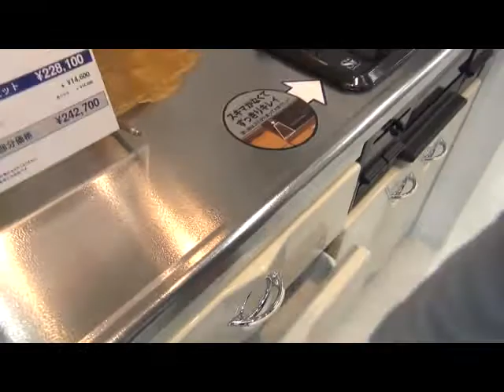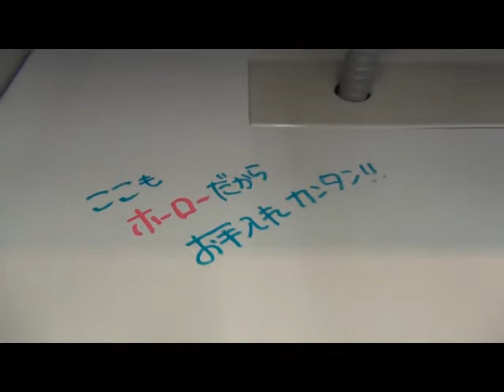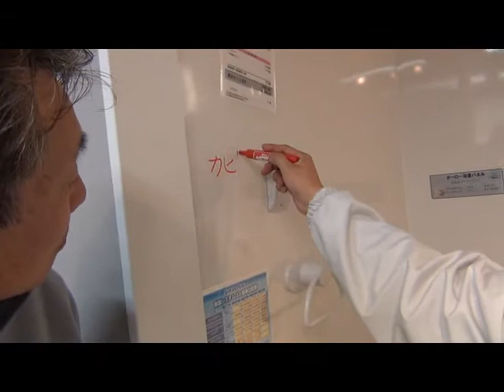タカラスタンダードさんのショールームへGO!!!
今日はいつもリフォームでお世話になっているウエストハウスの川畑さんとリニューアルOPENしたタカラスタンダード平城京営業所さんへおじゃまいたしました!!